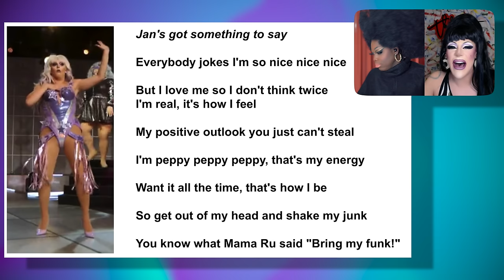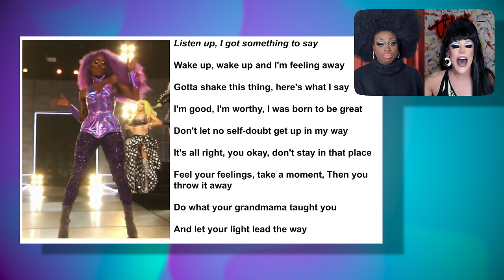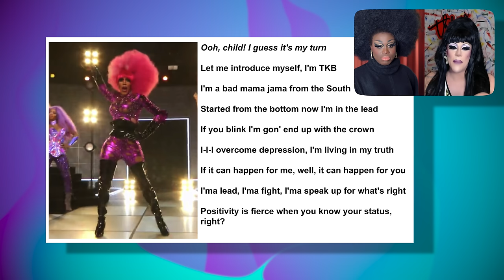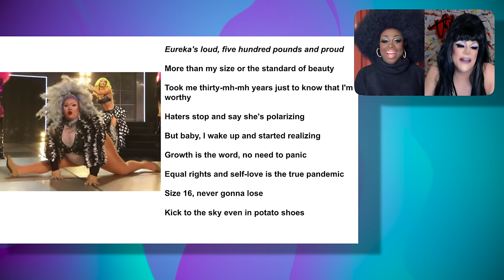Bob The Drag Queen & Thorgy Thor | Purse First Impressions | RPDR All-Stars 6 EP7: Show Up Queen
Bob The Drag Queen is back with another season of Purse First Impressions. This time she's unofficially discussing all things RuPaul's Drag Race All Stars Season 6 with co-host Thorgy Thor!